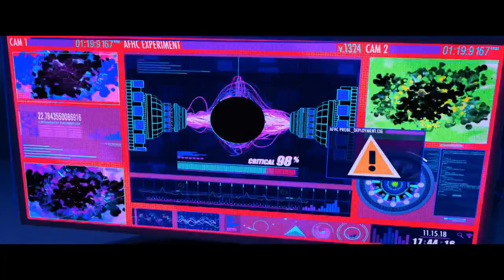Marc Cerrone - Supernature (Silver Nail Remix Video edit)